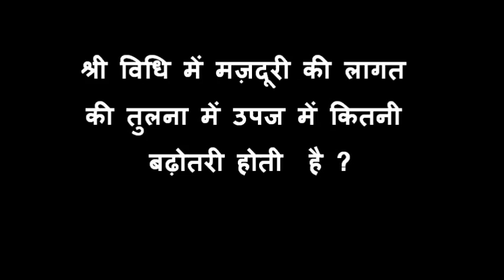DG01 SRI Nursary Bed Muzaffarpur